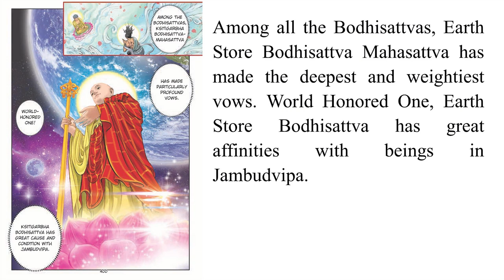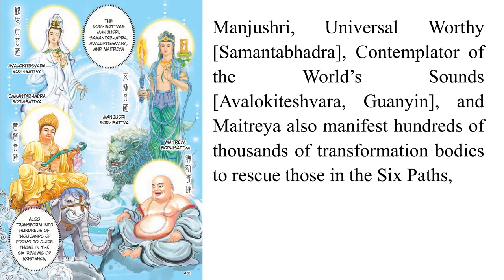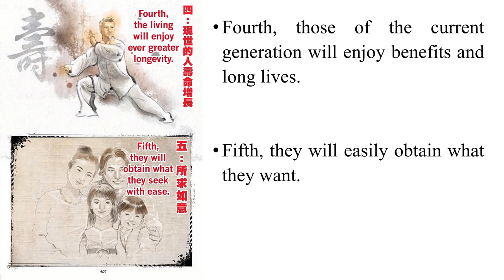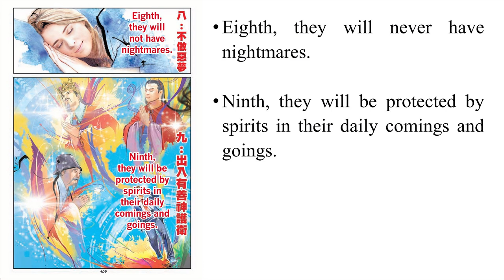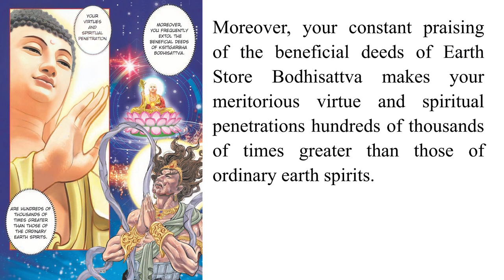11 Earth Store Sutra - Chapter 11 - The Dharma Protection of an Earth Spirit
Chapter 11 - The Dharma Protection of an Earth Spirit

- Image: Terrycomic:
- Reading: @ChanhPhapMinh

Chapter 12:
Chapter 13:
Part Three of Sutra :